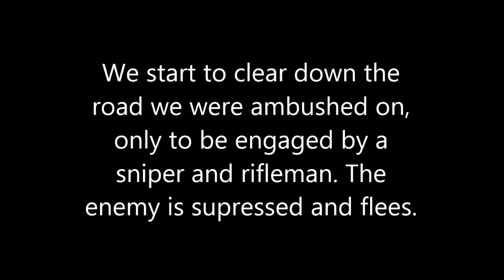Minesweeper Helmet Cam Firefight With Taliban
Kandahar, Afghanistan - From the team: "This was a patrol with the new ANA unit, so we were taking them around the area so they could get familiar with it. When we came into  what was known to be the safest village in the area the Taliban ambushed us, trying to strike fear into the new guys. Little did they know we would push up into the village and take them head on. I mine hounded up to the furthest known point of their positions and even pushed100 meters out and then back in to try and sneak up on their position. The whole thing was about 5 hours long so batteries ran out in our cameras. We ended up getting 2 confirmed enemy KIA and none of our guys got hurt. We came out of the village and called it a day."

This footage is part of an ongoing documentary of the war in Afghanistan through raw combat footage.